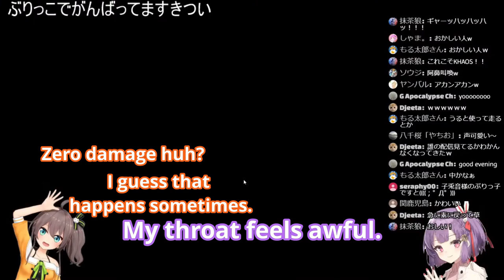【ENG SUB】Matsuri's and Kotone's cute Apex game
【I am not a professional translator, so I can't guarantee the accuracy of the translation. I'm neither native in Japanese nor English but I did have the translation checked by a native speaker.】

This one was very hard. I had a lot of trouble translating a lot of things or even understanding what they said. But it was also very rewarding when you finally understood what they said.
Thanks to all my friends for their input and help.

TL Notes:
Burikko = a girl who acts cute by playing innocent and helpless.
Shushin Shushiin/Kyupiin = They are just being cute. Your guess is as good as mine.
Katame-Chan= it's a nickname that she got from one of Matsuri's videos. I'm sure you'll be able to find it on youtube. If there is a backstory from Kotone's side, I'm sure we can discover it together in the future.